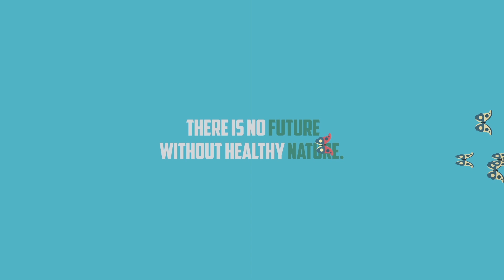Emerald Network of areas of nature conservation interest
The Bern Convention on the Conservation of European Wildlife and Natural Habitats at the Council of Europe promotes the establishment of the Emerald Network of areas of nature conservation interest. This ecological network is designed to support halting the loss of precious biodiversity and help preserve healthy and functional ecosystem services across Europe. Learn more on why it is important to preserve biodiversity for future generations, how establishing the Emerald network would help and how countries work in practice towards its constitution.